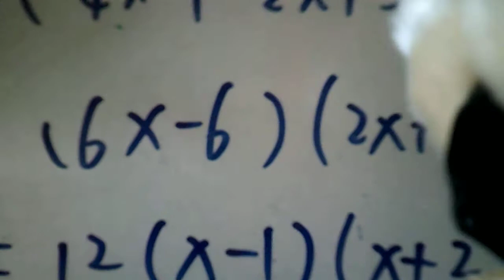數學講座12:簡單的因數分解 DSCF0003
數學講座12:簡單的因數分解 簡單的因數分解 路樹 植物 路樹 植物